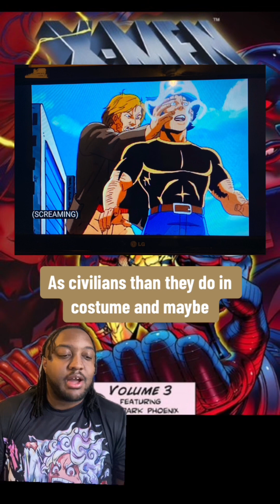Rewatching OG X-Men Before 97 PT. 5